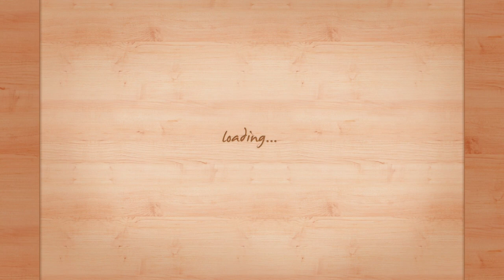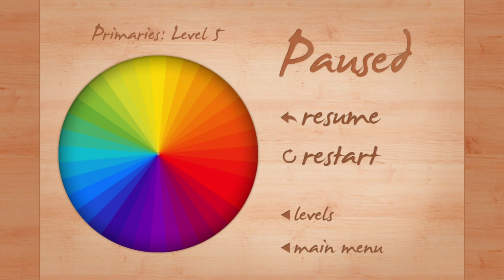Blendamaze - Best App For Kids - iPhone/iPad/iPod Touch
Labyrinth + Paint = Blendamaze!

From the makers of the colorful har•mo•ny series comes Blendamaze, an addictive new way to put your color theory skills to the test! The marble is your virtual paintbrush as you blend primary, secondary and tertiary colors in over 100 beautiful, handcrafted levels...

• Made for adults and kids!
• Blend primaries, secondaries and tertiaries
• Bonus near-impossible "Full Spectrum" levels
• Intuitive in-game instructions and smooth difficulty curve
• Realistic gameboard physics and fun visual effects
• Timed Game Center leaderboards and achievements
• Endless color blending combinations
• Customizable recalibration

"Blendamaze takes traditional wooden gaming elements and mixes in some all important color theory to create a challenging tilt focused title." -- 148Apps

"...beautiful graphics and realistic physics" -- AppAdvice

"My Students LOVE Blendamaze!" -- Alecia Eggers, Elementary Art Teacher

"A Symphony of Color!" -- App Store Reviewer

"The idea behind the game is brilliant, gameplay is addictive, the controls are spot on..." -- App Store Reviewer

** Blendamaze is optimized for newer devices such as iPhone 5 and higher, iPad 3, iPad mini 2 and newer iPods. Feel free to try it on older devices, but we can’t guarantee an optimal paint rollin' experience.

And finally, if you've enjoyed Blendamaze please rate in the App Store. Thank you so much for your support!

Follow along!

Have feedback or questions? Would love to hear from you!